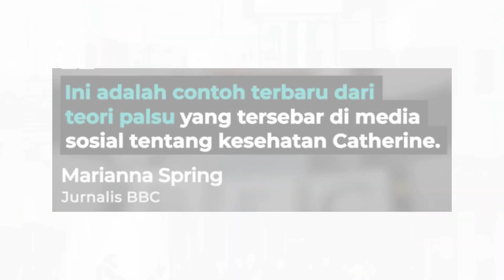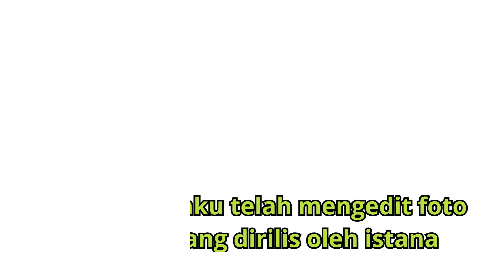Teori konspirasi ‘pemeran pengganti’ Kate Middleton menyebar di media sosial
Menurut dia, rekaman gambar Putri Wales sedang berjalan di luar sebuah toko bersama suaminya, yang diterbitkan oleh surat kabar the Sun, sebenarnya diperankan seorang pemeran profesional tersohor.